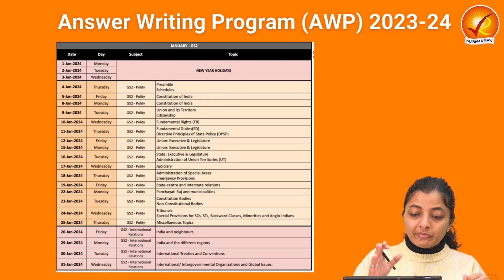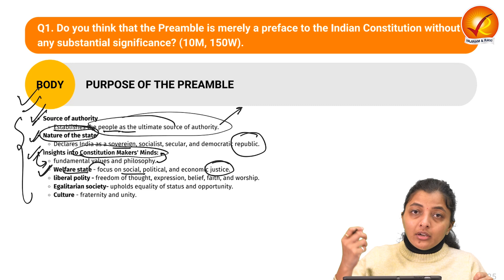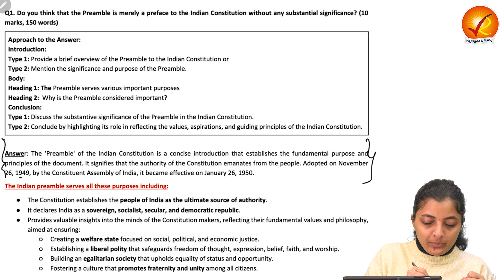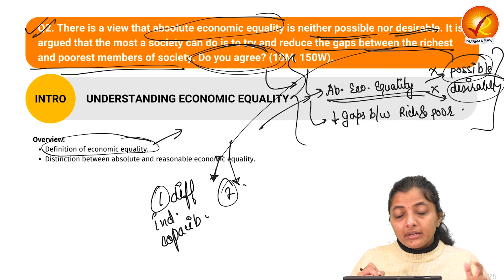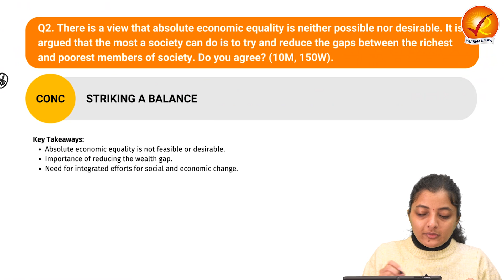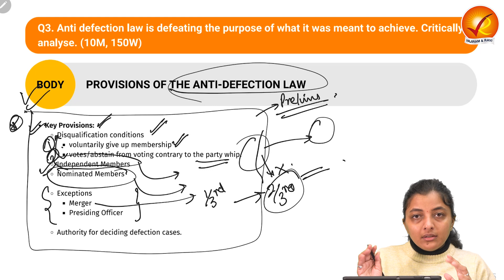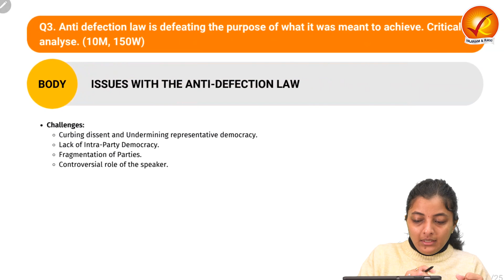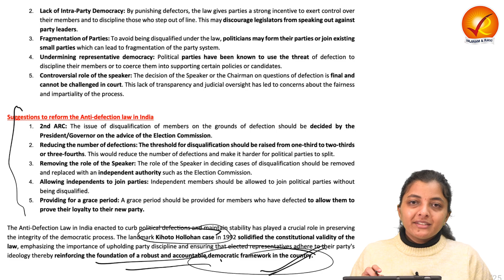Mains Answer Writing Programme | 4th January 2024 Discussion | Vajiram and Ravi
The Vajiram & Ravi Mains Answer Writing Programme 2023-24 has been designed to help the aspirants practice daily Mains answer writing for the UPSC CSE 2024 exam. This programme covers the syllabus for General Studies Paper-I, II, III, and IV. Every week from Monday to Friday, three questions are uploaded on the portal on a daily basis for mains answer writing practice.  Students can upload their answers on the Portal in a PDF Format for Evaluation.

Mains Answer writing is not just about reproducing information; it's about demonstrating a profound understanding of the subject matter. This UPSC Mains Answer Writing Programme will help you strengthen your conceptual clarity by encouraging in-depth research and analysis of topics. This will ensure that your answers reflect a deep knowledge of the subject matter, which is essential for scoring well in the Mains examination.